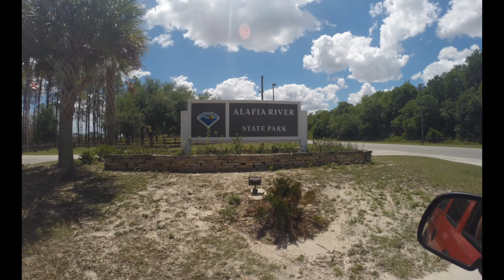Alafia State Park Brandon, Fl. 4/11/17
Mountain bike trails